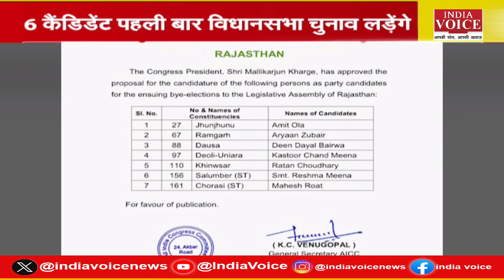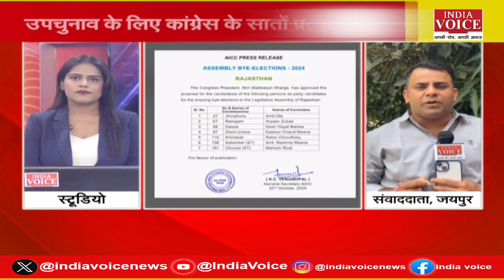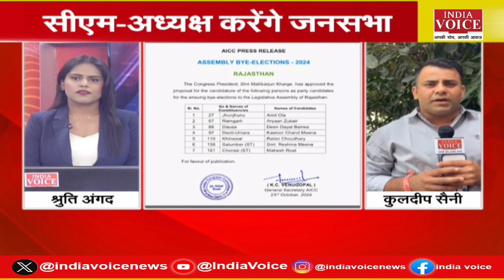यूपी उपचुनाव को लेकर सपा-कांग्रेस में सांठ-गांठ, झारखंड में चुनाव को लेकर नामांकन का दौर तेज